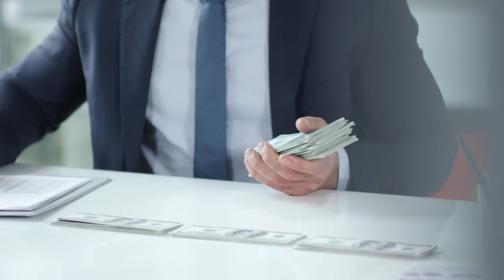GET TO KNOW: Tickford Racing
The first of our 4 car teams, Tickford is a team of fast young drivers and a well seasoned champ. Cam Waters, James Courtney, Thomas Randle and Decca Fraser are the team made from both the dreams and nightmares of Tim Edwards. 2023 could be the year for Tickford, so long as the repair bill doesn't become too expensive...

I've tried to make this one shorter per driver, and a bit more entertaining, not sure if that's the play but if it works or not just let me know! Walkinshaw Andretti United should be out on Thursday, depending on whether I can make it through my Holden tears. Hope to see you at the premiere!

Have You Been Paying Attention